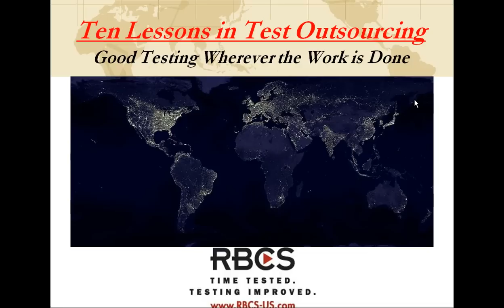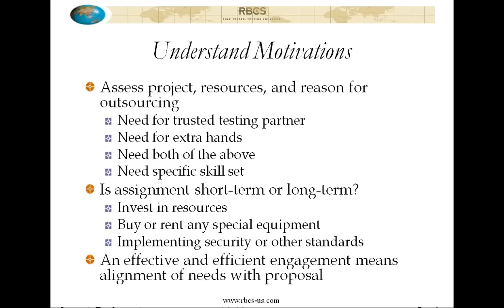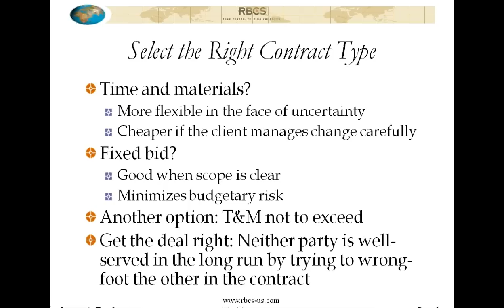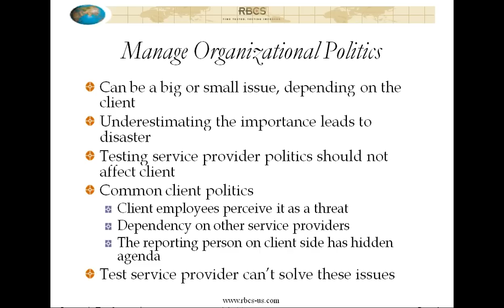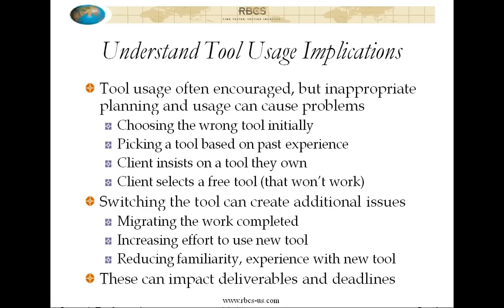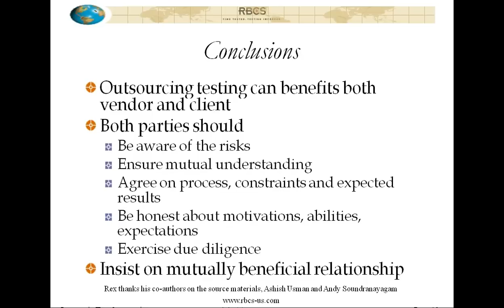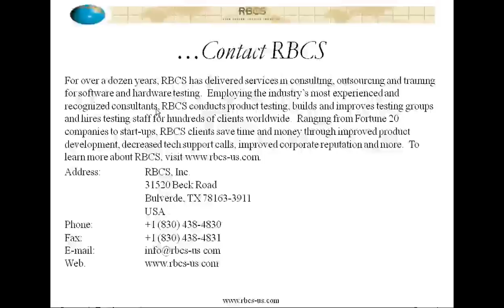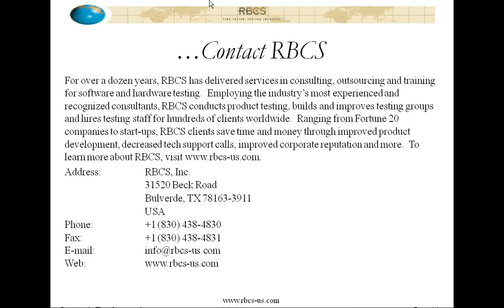Ten Lessons in Test Outsourcing 02062011